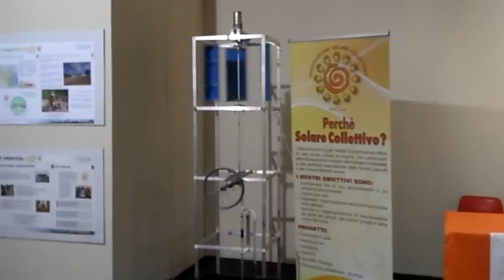VentolINO with a small rope pump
VentolINO is a small scale version of our VentolONE, just like the one in Jambiani (Zanzibar): see it

We use it for testing, as you can see in other videos on this youtube channel, and for showing.
Here we added a simple DC motor for car wipers to simulate wind: the moving turbine causes the rotation of the bike wheel and the rope pump starts to pump water.